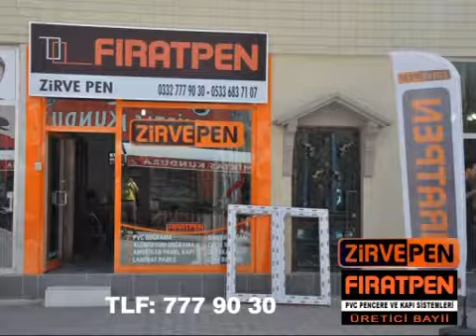13 10 2019 ERT TV Ana Haber